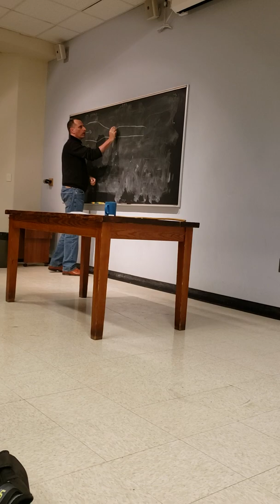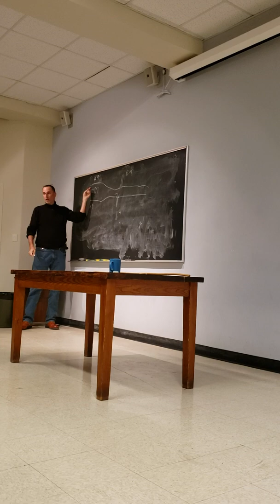Exam 3 Review part 1